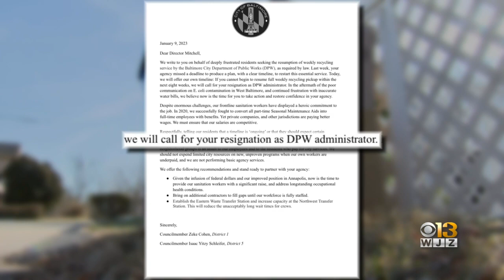DPW director resigns following criticism from city leaders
Director Jason Mitchell has submitted his resignation from the Department of Public Works Monday afternoon, the Department of Public Works said.